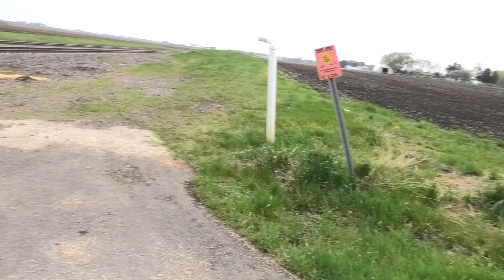Rockyford Rd. Grade Crossing Update Franklin Grove, IL 4/29/21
This crossing is located on the UP Geneva Sub.  These signals were installed in the 1980s by the C&NW and will very soon be replaced with new Siemens signals.

Northern Signal
Bell:  None
Base:  Safetran Single Sided
LED Types:  Four Electro-Tech's LEDs
Light Frames:  Four 12"x24" Hawker Safetran frames
Junction Box:  Safetran
Gate Lights:  4" RECO LEDs
Gate Mechanism:  Safetran 1980s

Southern Signal
Bell:  GS Type 2 E Bell